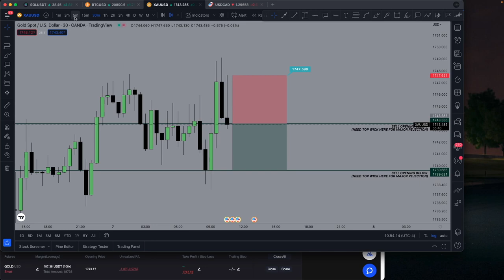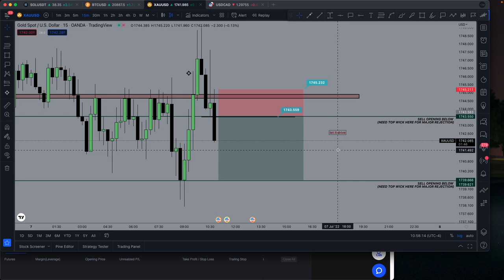SCALPING MODE PART 5 QUICK $10 PROFIT (USING PRICE ACTION I DO DURING LIVE)